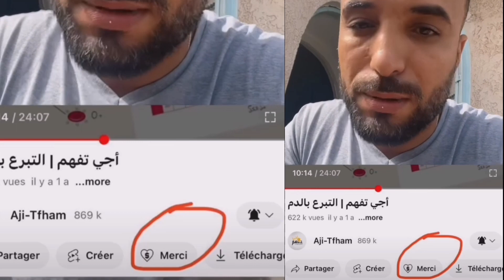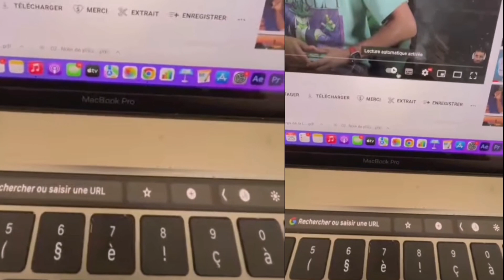هاعلاش مكنديرش فيديوهات بزاف نتمنى تفهموني هادشي كيذي الوقت بزاف بلا فايدة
سمحولي ماشي من عادتي بحال هادشي ولكن راه تمارة والوقت والعينين والمونطاج والصحة والكونيكسيو والصبر والأعصاب بدون فائدة اليوتيوب بغا التفاهة وروتيني اليومي ههههه المهم إلا كان شي دعم من عندكم بشرط من بعد ما تستيفد من فيديو يمكنك دعمي إذا لم تستفيد فلا تدعمني من فضلك ودعم فقط للتشجيع والإستمرار في تقديم محتوى ومعلومات مفيدة لكم جميعاً أحبكم في الله ❤️🇲🇦🇩🇿❤️✌️